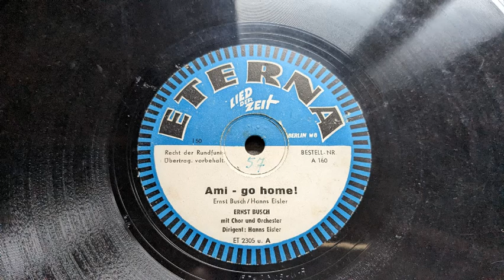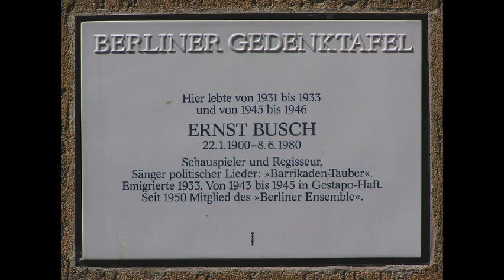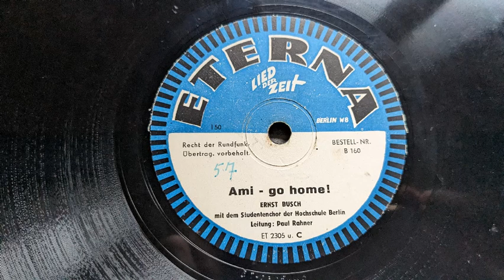Ernst Busch: Ami Go Home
Zwei Versionen auf Eterna 160
A (ET 2305 u. A): Ernst Busch mit Chor und Orchester, Dirigent Hanns Eisler
B (ET 2305 u. C): Ernst Busch mit dem Studentenchor der Hochschule Berlin, Leitung Paul Rahner